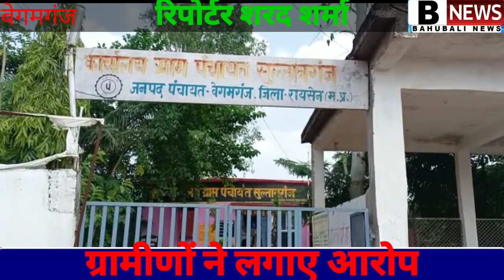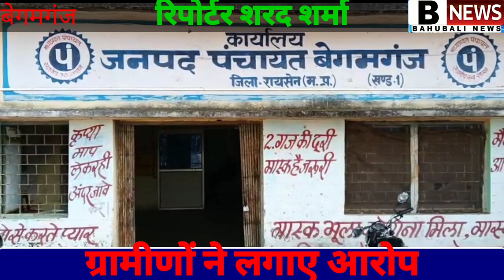रायसेन बेगमगंज घाटियां निर्माण जनपद